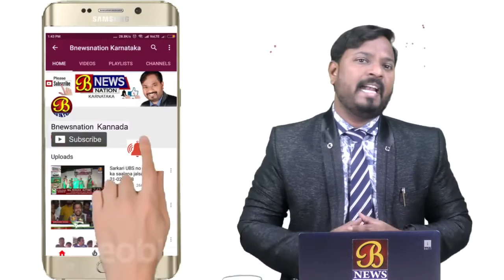ಅಭಿವೃದ್ಧಿ ಕಾಮಗಾರಿಗಳು ಗುಣಮಟ್ಟ ವಾಗಿರಬೇಕು: ಶಾಸಕ ಜೆ .ಕೆ. ಕೃಷ್ಣಾರೆಡ್ಡಿಯವರ ಸೂಚನೆ…! 06-02-2019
ಚಿಂತಾಮಣಿ :ತಾಲ್ಲೂಕಿನ ಬಚ್ಚವ ರಹಳ್ಳಿ. ಗುಡಾರ್ಲ ಹಳ್ಳಿ ಸೇರಿದಂತೆ ಹಲವಾರು ಹಳ್ಳಿಗಳಲ್ಲಿ ಶಿಕ್ಷಣ ಇಲಾಖೆಯ ಅನುದಾನ ಯಡಿಯಲ್ಲಿ ಇಪ್ಪತ್ತು ಲಕ್ಷ ರುಪಾಯಿಗಳ ಶಾಲಾ ಕೊಠಡಿ ನಿರ್ಮಾಣ ಹಾಗೂ ಲೋಕೋಪಯೋಗ ಇಲಾಖೆಯ 2018-19ಸಾಲಿನ ಎಸ್. ಸಿ. ಯೋಜನೆಯಡಿಯಲ್ಲಿ ರಸ್ತೆ ಅಭಿವೃದ್ಧಿ ಕಾಮಗಾರಿ ಸೇರಿದಂತೆ ವಿವಿಧ ಕಾಮಗಾರಿಗಳಿಗೆ ವಿಧಾನಸಭಾ ಉಪ ಸಭಾಧ್ಯಕ್ಷರಾದ ಜೆ.ಕೆ. ಕೃಷ್ಣಾರೆಡ್ಡಿ ಗುದ್ದಲಿ ಪೂಜೆಯನ್ನು ಮಾಡಿದರು . ನಂತರ ಮಾತನಾಡಿದ ಅವರು ತಾಲ್ಲೂಕಿನಲ್ಲಿ ನಡೆಯುತ್ತಿರುವ ಹಲವಾರು  ಅಭಿವೃದ್ಧಿ ಕಾಮಗಾರಿಗಳು ಗುಣಮಟ್ಟವಾಗಿರಬೇಕು ಕಳಪೆ ಕಾಮಗಾರಿ ಕಂಡು ಬಂದಲ್ಲಿ ಗುತ್ತಿಗೆದಾರರೇ ಇದಕ್ಕೆ ಜವಾಬ್ದಾರರು ಅವರ ಮೇಲೆ ಕಠಿನ ಕ್ರಮ ಕೈಗೊಳ್ಳುತ್ತೇನೆ ಎಂದರು.